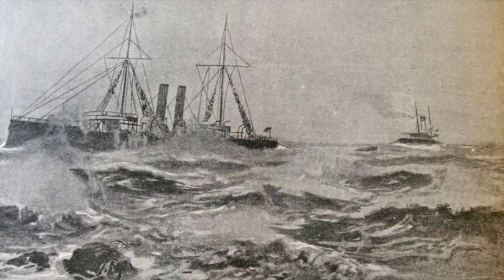Hugh Trenchard: Father of the Royal Air Force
The Father of the Royal Air Force.

This was made for the Combined Cadet Force.

I take no credit for any of the photos or videos used in this video.